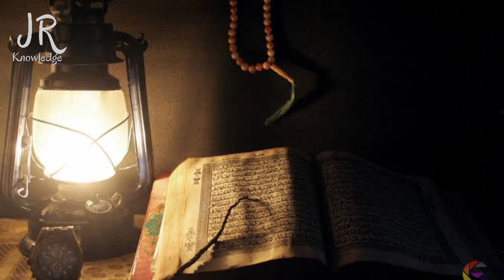جو گزر گیا سو گزر گیا || JR Knowledge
ایمان افروز واقعہ ۔۔۔

JR Knowledge.